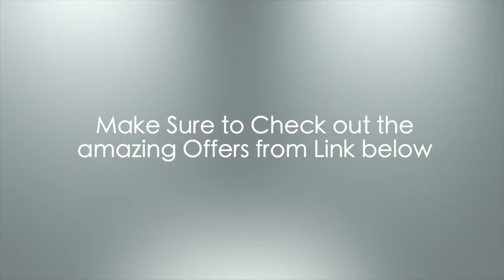Low Speed Juicer - The Nutri Stahl Juicer Machine 700W Multi Speed Commercial Quality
The Nutri Stahl Juicer Machine   700W Multi Speed Commercial Quality

HIGH EFFICIENCY STAINLESS STEEL MICRO-BLADE - Extract up to 33% more nutrient packed juice, and 40% more vitamins and minerals.
EXTRA LARGE FEEDING TUBE - 72mm wide to fit larger pieces. Less cutting your foods that causes oxidation...adding more nutrients to your juice.
700w DUAL SPEED MOTOR - Juice everything from leafy greens, to the most fibrous fruits and vegetables with Nutri-Stahl’s dual speed settings.
SAFETY LOCKING ARM - Prevents operation without the cover being locked safely in place.
EASY-TO-CLEAN; DISHWASHER SAFE PARTS - All Detachable parts are top-shelf dishwasher safe, and every Nutri-Stahl Juice Extractor comes with a 1 year limited warranty!